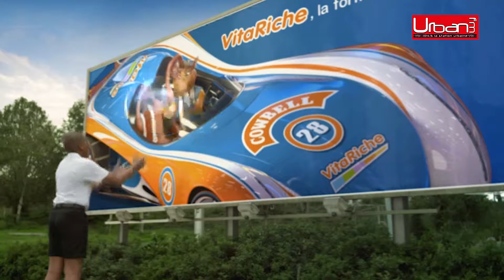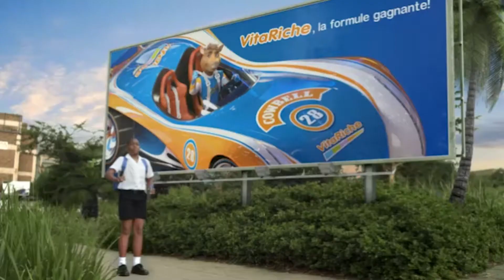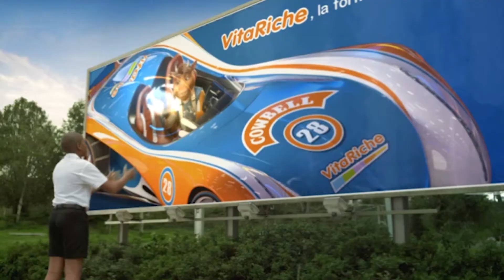Miss Kay nous cuisine du "Nyembwe" au poulet fumé